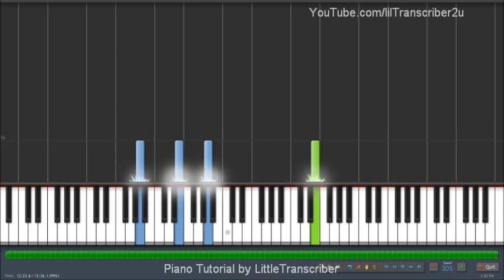How To Play "Whistle" by Flo Rida (Piano Tutorial) - LittleTranscriber